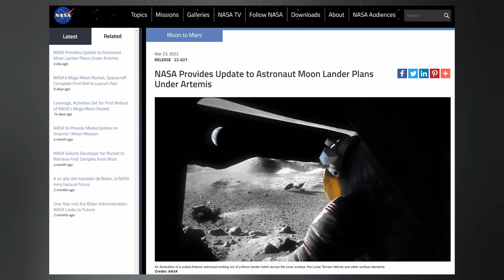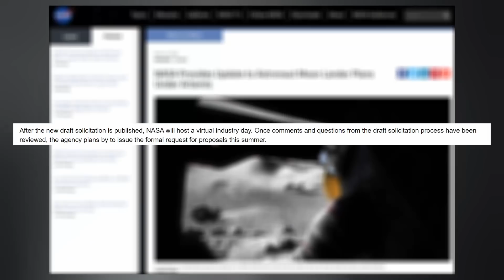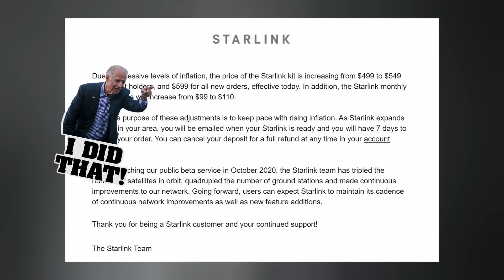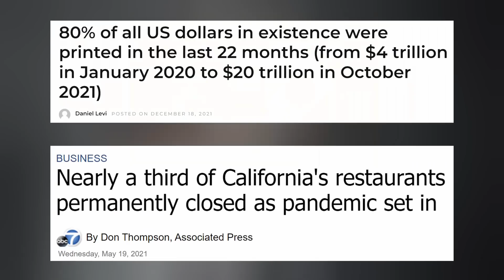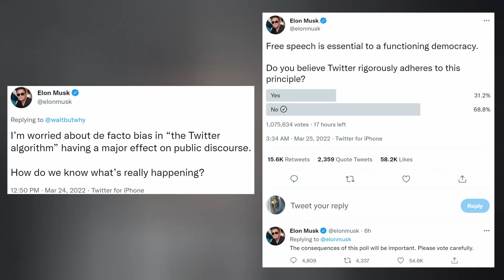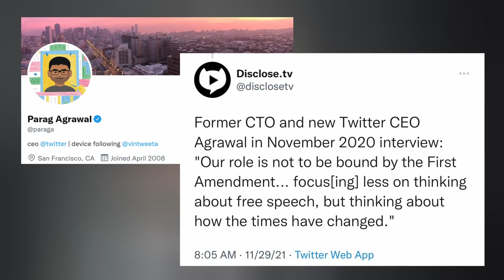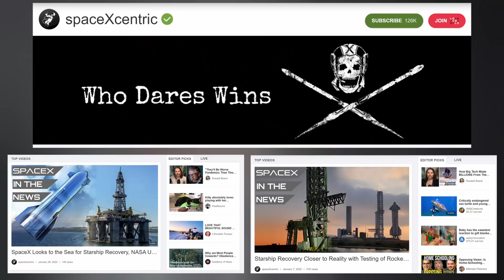SpaceX's Starship & Dragon Assigned More NASA Missions, Inflation Hits Starlink Customers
My Patriot Supply! SAVE $150 By Purchasing the 3-Month Emergency Food Kit.

SpaceX's lunar Starship receives additional missions from NASA. Inflation hits SpaceX and Starlink customers. Dragon preps for a series of crewed missions. And we finish with today's Honorable Mention. Ep 307.

TIMESTAMPS:
Intro: 0:00
Starship: 0:19
Inflation: 1:40
Dragon: 6:01
Honorable Mention: 7:48